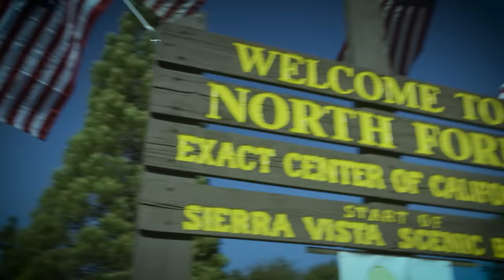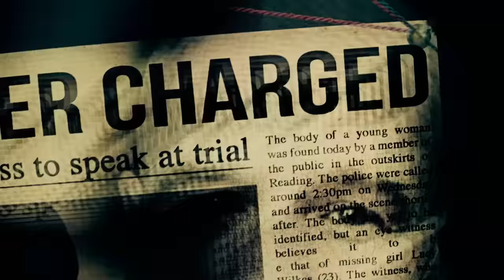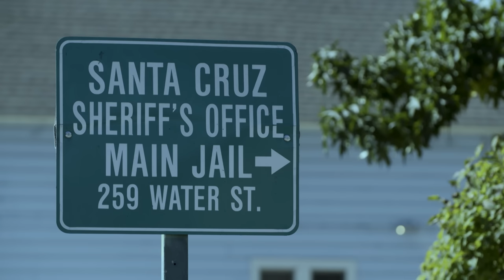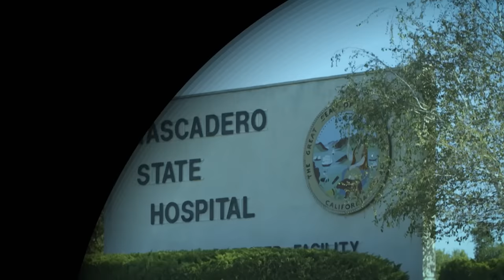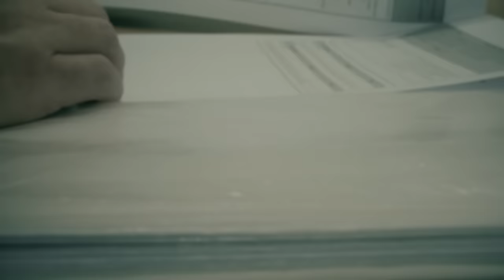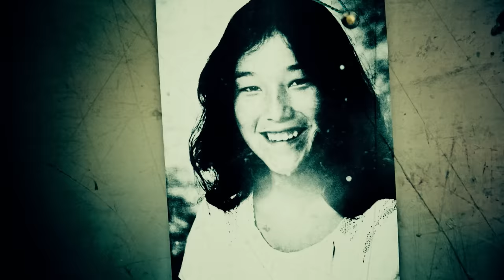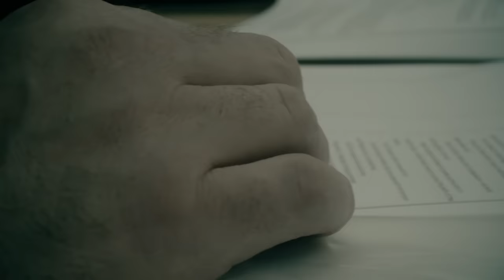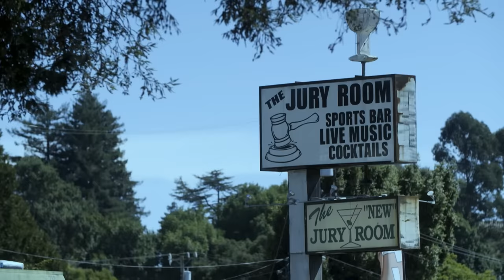Edmund Kemper: The Mad Butcher | World’s Most Evil Killers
Serial killer Edmund Kemper killed six women in California and several members of his family.